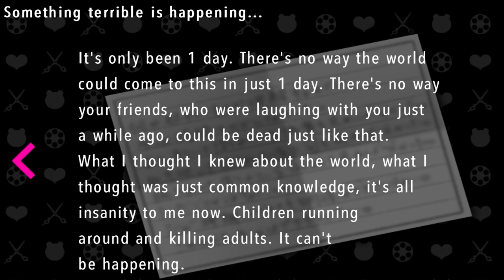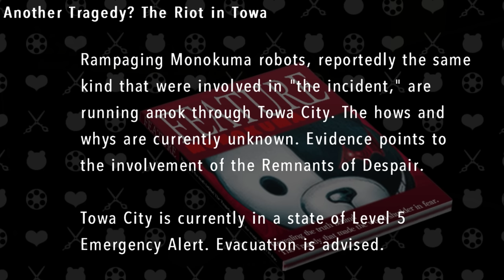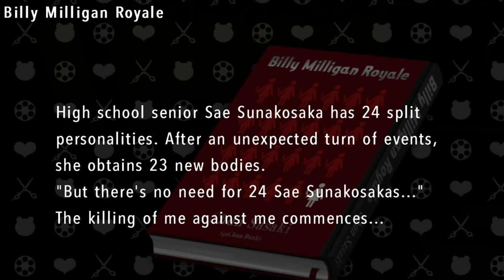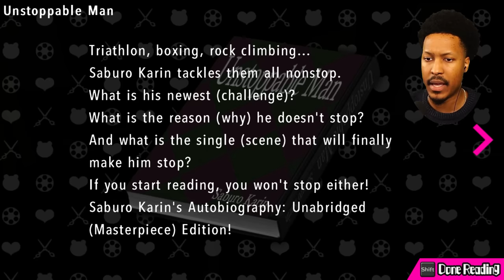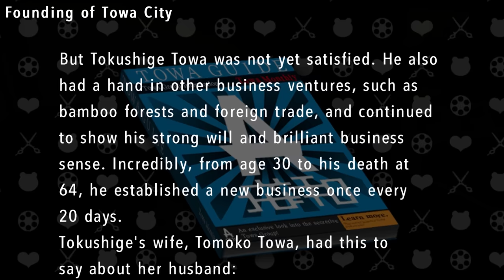BOY AM I GLAD TO SEE YOU, TOKO! (I think?) | Danganronpa: Ultra Despair Girls - Part 2